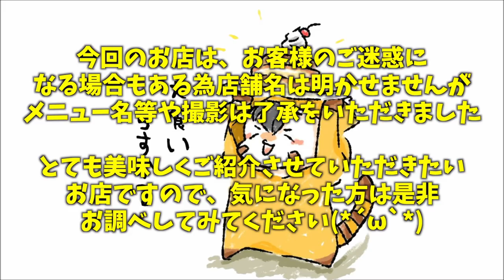長野で出会った大好きな味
今回のお店は店名については、お客様にご迷惑になる場合もあるのでご遠慮くださいとの事でしたので記載は控えさせていただきますが
そのほかならとご了承いただき撮影させていただきました

とても美味しいラーメンで皆さんにもご紹介できればと思いますので
気になった方は是非メニュー名等検索してみてください(*´ω`*)

キラキラと鶏油が浮かび、一口めから鶏の旨味と香りが飛び込む塩らぁめんと
たまり醤油のコクと香りを堪能出来る醤油らぁめん
長野に伺った際には毎回行きたい、そう思えるほど好みなラーメンでした
また、店主さんもとても優しく素敵な方で味玉をサービスでいただいたり色々とお話もさせていただいたりと
とても楽しく美味しい時間を過ごす事が出来ました